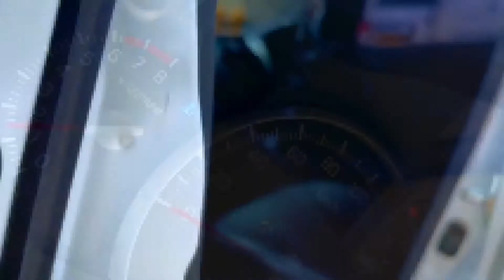Suzuki Cultus 2020 (celerio) modified in pakistan..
hello guys hope you all doing well today im presenting you  the sexiest cultus our town made cinematic shots if you enjoyed then hit the like button and subscribe for more..